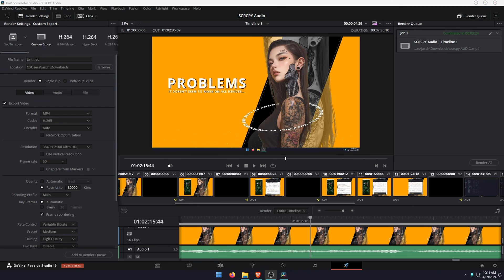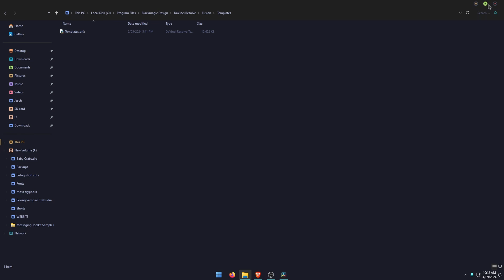How to Fix Davinci Resolve 19 Templates Showing a Black Screen.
If you're experiencing an issue where the new templates in Davinci Resolve 19 result in a black screen, there's a simple fix that you can try, which should solve the problem. As always make sure you have the latest version of Davinci Resolve installed because they'll probably patch this little bug pretty quickly.